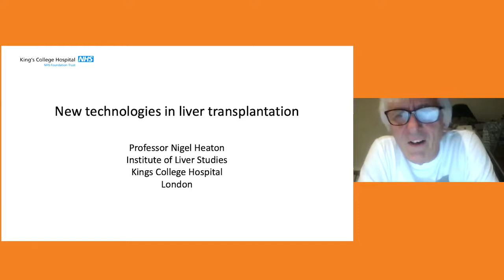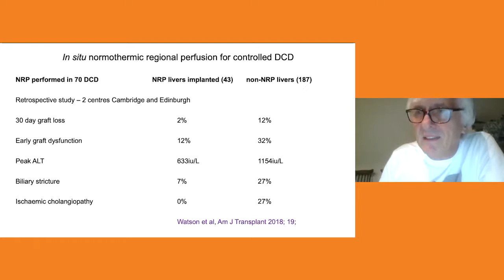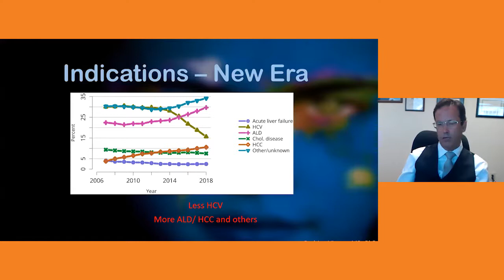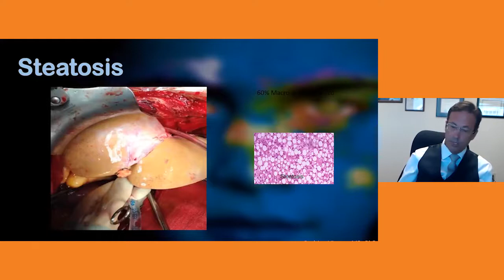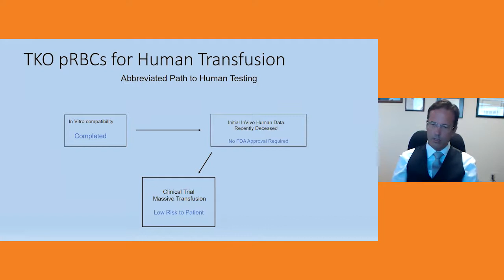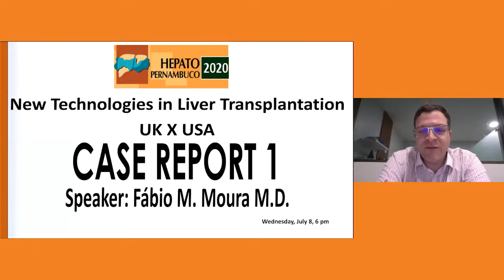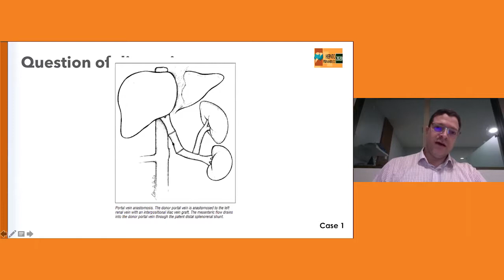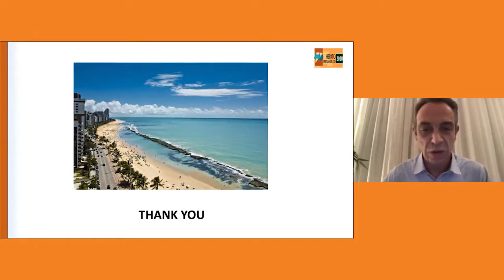LIVER TALKS - NOVAS TECNOLOGIAS EM TRANSPLANTE HEPÁTICO: UK X USA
No terceiro dia do Hepato Pernambuco 2020 foram debatidas NOVAS TECNOLOGIAS EM TRANSPLANTE HEPÁTICO nos Estados Unidos e no Reino Unido. As apresentações foram realizadas pelos doutores Nigel Heaton (UK) e Rodrigo Vianna (USA). Moderação feita pelos doutores Ilka Boin (SP) e Luciano Beltrão (PE). Debates com os doutores Luiz Carneiro (SP) e José Huygens (CE). Os doutores Fábio Moura (PE) e Rodrigo Bronze (SP) ainda discutiram casos clínicos associados a palestra.